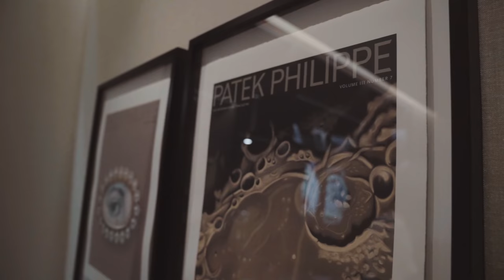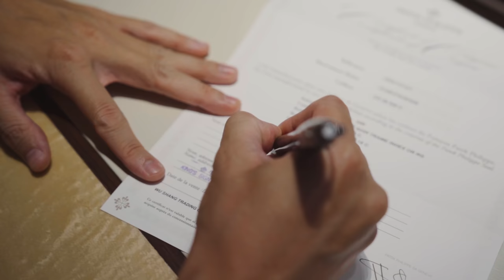百達翡麗 Patek 5980/1R我的夢想錶款入手！ | Collecting my grail watch!《EWC Vlog Vol. 4》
EWC很快的來到了第四集！這次跟以往稍為不同，沒有坐在桌子前跟各位聊聊我們的玩錶心境，而是要帶大家跟著我們一起. 前往金生儀去入手Sunny等待已久的夢想錶款--Patek 5980/1R，大家快跟著Sunny一起分享這份拿到新手錶的喜悅吧～